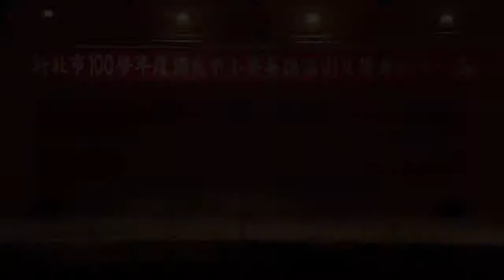100私立康橋國中小-國中-The Snow Bright and Seven Sumos